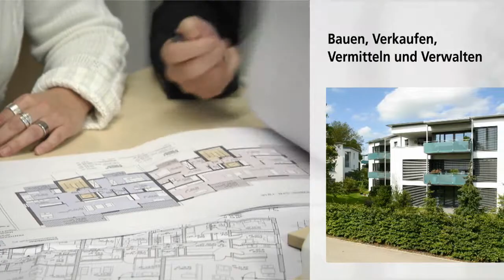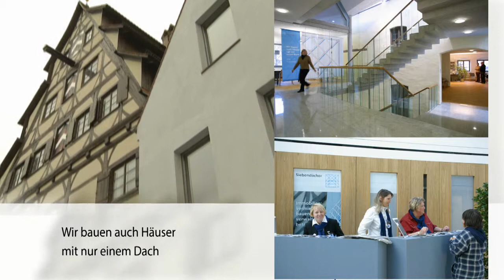Siebendaecher Baugenossenschaft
Unternehmensfilm